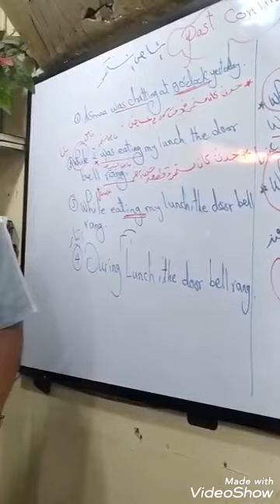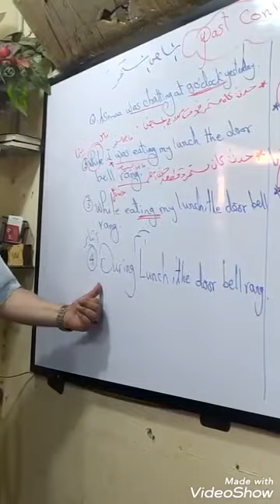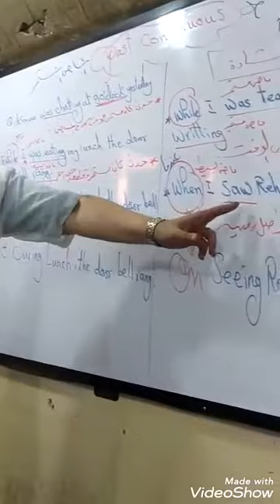زمن الماضي المستمر